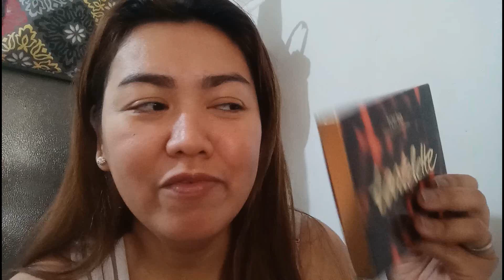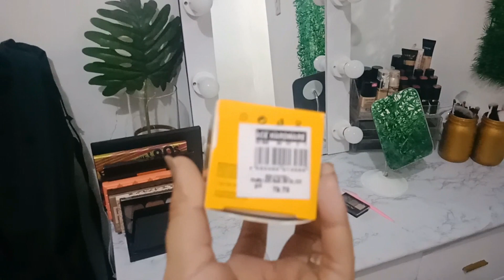VLOG #63: SULIT UMATTEND NG MAKEUP WORKSHOP!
Hope you enjoy watching. PLEASE WATCH IN HD.

Camera Used: Sony ax 500 / OPPO F5 FOR MY VLOGGING CAM
Video Editor: Movie maker and Filmora